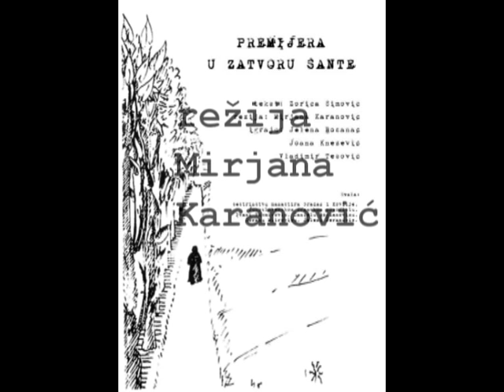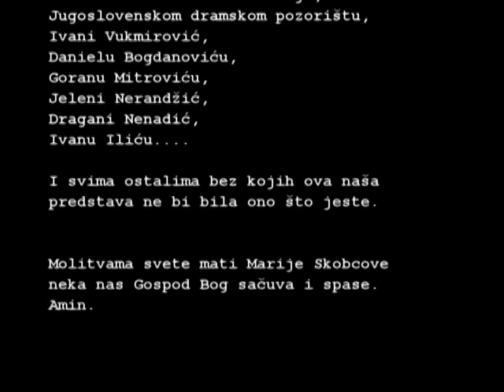Premijera u zatvoru Sante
Predstava "Premijera u zatvoru Sante"

Radnja se odvija '43.godine u zatvoru Sante u okupiranom Parizu, gde monahinja i glumica provode poslednju noc pred streljanje osudjene glumice u razgovoru o Bogu, veri, pozoristu, glumi, ljubavi... Jedna topla prica, puna dramskih obrta, s neocekivanim krajem i zrtvom, navesce mnoge vernike i nevernike da preispitaju svoja osecanja i ljubav prema svojim najblizima i dokle su spremni sebe da zrtvuju zarad te ljubavi. Dve zene, razlicitih profila, a vrlo slicne proslosti, spojio je rat i upravo ona prepreka koja ih je na pocetku razdvajala postala je njihova spona na kraju. Jedna je zrtvujuci svoj ovozemaljski zivot nastavila da zivi onim vecnim.
Inspirisana je istinitim dogadjajem- stradanjem ruske monahinje Marije Skobcove, koja je svoj zivot polozila u gasnoj komori logora Ravenzbrik, zamenivsi sa mladjom sunarodnicom svoju logorasku kosulju.
Tekst - Zorica Simovic
Rezija - Mirjana Karanovic
Solanz -  Jelena Bosanac
Jelena - Joana Knezevic
Klaus - Vladimir Tesovic

kompozitor - Ivana Vukmirovic
aranzman - Daniel Bogdanovic
zvucni efekti - Goran Mitrovic
kostim - Jelena Nerandzic, Slava Ivanov
sminka - Dragana Nenadic
fotografije - Ivan Ilic Kisholjubac

Posebno hvala - manastirima Gradac i Kovilje i Jugoslovenskom dramskom pozoristu